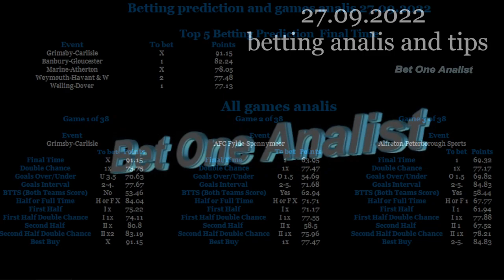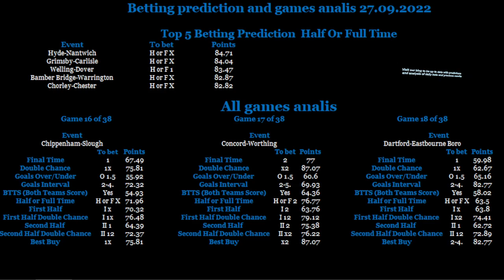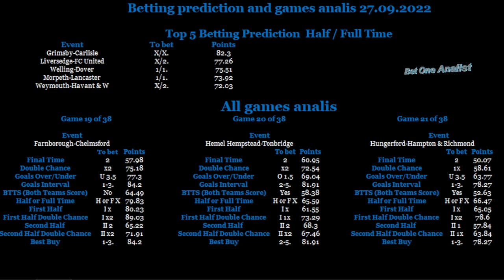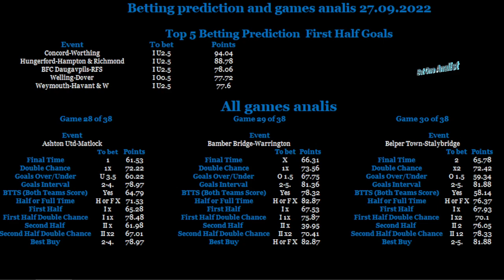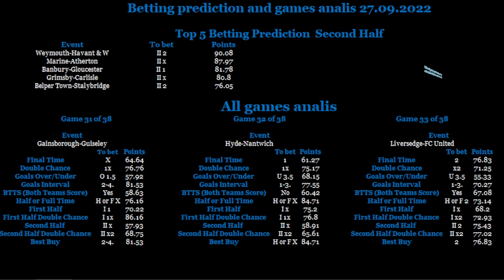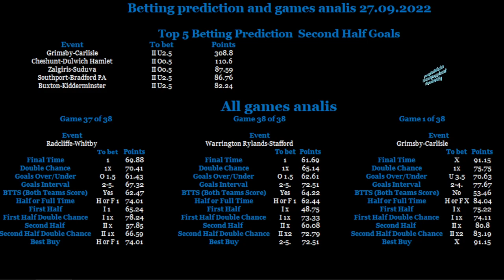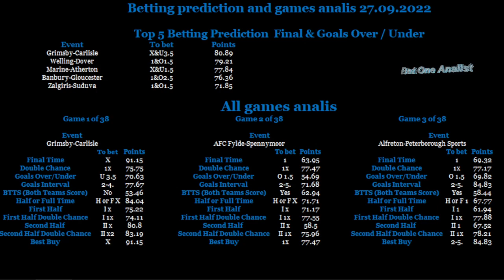27 09 2022 betting tips and analis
Betting tips and analis for today 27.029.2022 provided by BetOne Analist Team
Over 90000 games analised